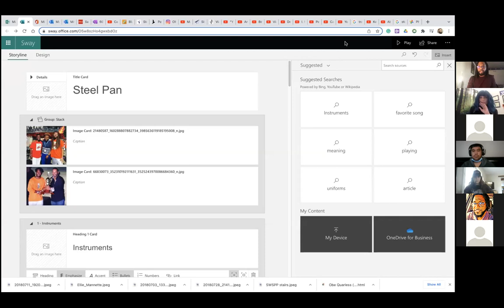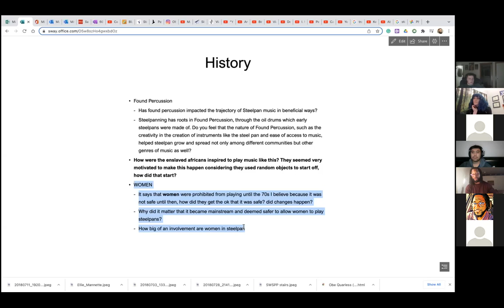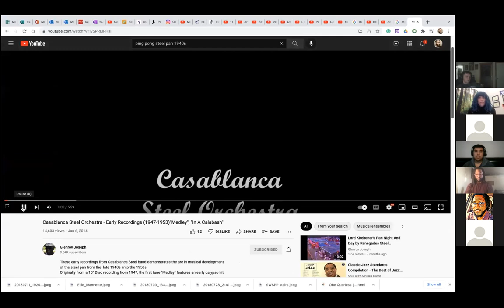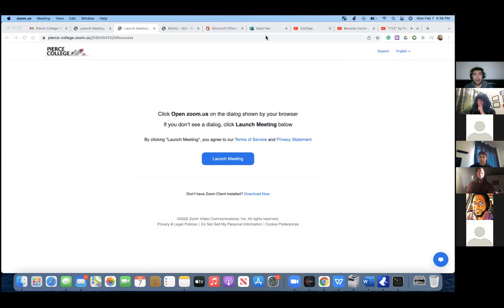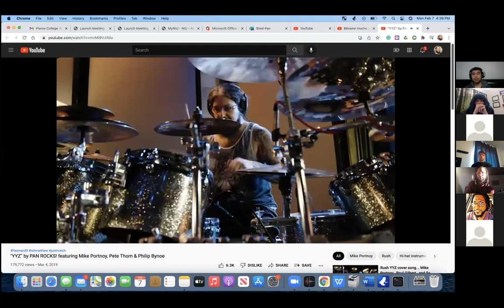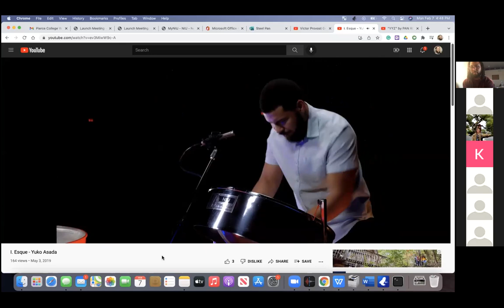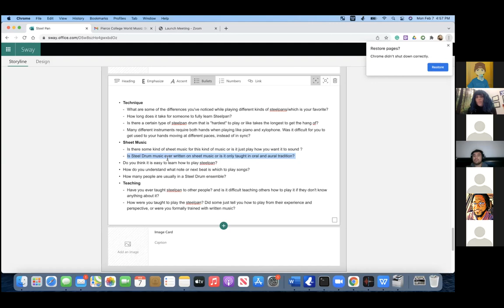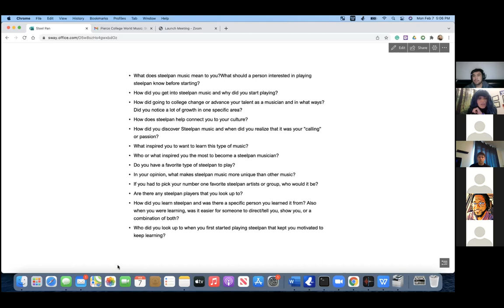MUSC106 - Obe Quarless Lecture 2.7.22 (Winter 22)